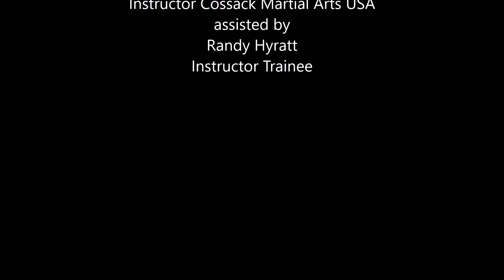Using Linear cuts and Moulinetes together with Shashka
This is basic film on how to use linear cuts and Moulinetes with Shashka and the defenses.